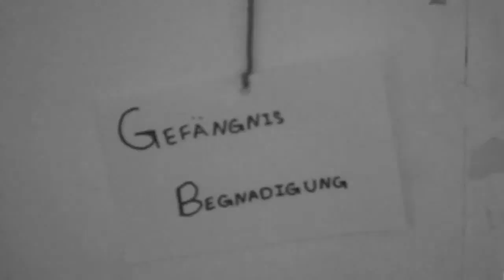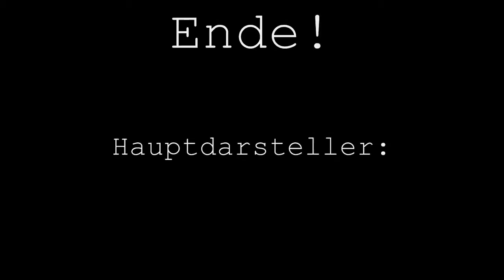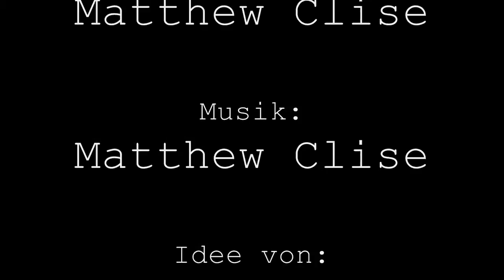Poker - German Final Video Project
Final Project for Advanced German 1 class.  Edited by Dave Arnold, music by yours truly.